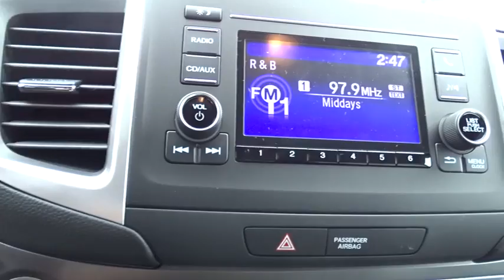2017 Honda Ridgeline Hickory, Morganton, Huntersville, Statesville, Gastonia, NC 27196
2017 Honda Ridgeline
2017 Honda Ridgeline RTL 4x4 Crew Cab 5.3' Bed - Stock#: 27196 - VIN#: 5FPYK3F54HB005885

945 Us Highway 70 SE

Heated Leather Seats, Back-Up Camera, Trailer Hitch, Bed Liner, Aluminum Wheels, Rear Air, 4x4. RTL trim, White Diamond Pearl exterior and Black interior. EPA 25 MPG Hwy/18 MPG City! CLICK NOW! KEY FEATURES INCLUDE: Leather Seats, 4x4, Rear Air, Heated Driver Seat, Back-Up Camera MP3 Player, Privacy Glass, Keyless Entry, Steering Wheel Controls, Child Safety Locks. Honda RTL with White Diamond Pearl exterior and Black interior features a V6 Cylinder Engine with 280 HP at 6000 RPM*. EXPERTS REPORT: Great Gas Mileage: 25 MPG Hwy. WHY BUY FROM US: Our goal is to offer customers a World Class Experience in Automotive Sales and Service. We provide everyone with all the time and information they need to make an informed decision regarding their vehicle. The friendly staff at Hendrick Honda Hickory would like to invite you to browse our website or visit us in person at 945 Hwy 70 SE in Hickory, NC 28602. Horsepower calculations based on trim engine configuration. Fuel economy calculations based on original manufacturer data for trim engine configuration. Please confirm the accuracy of the included equipment by calling us prior to purchase.